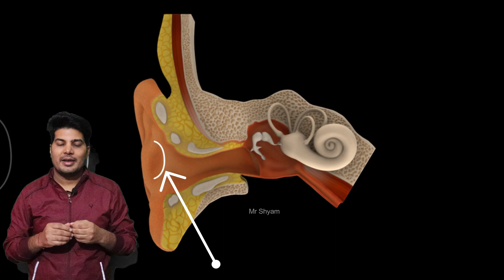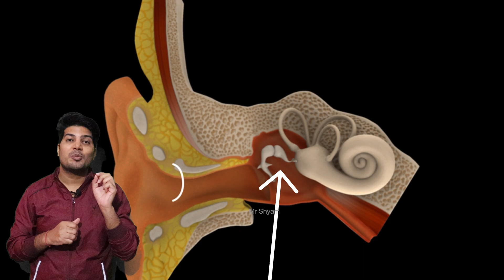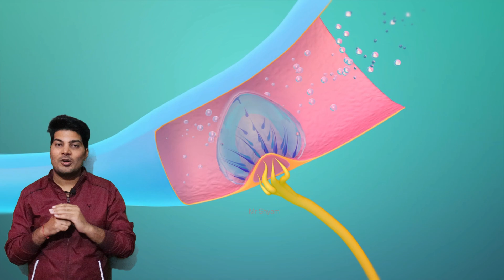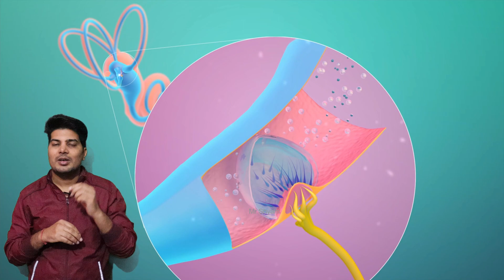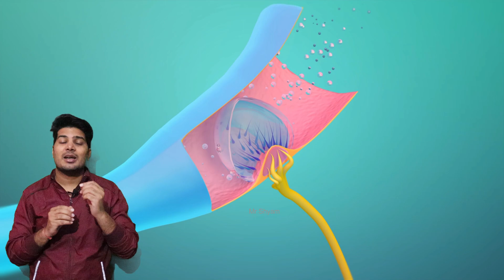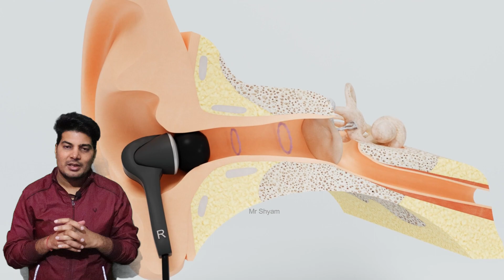kan mein earphone lagane ke nuksan / kandhe me dard ka ilaj / ear wax removing / earbud / hearing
kan mein earphone
kandhe me dard ka ilaj
kan ka dard kaise theek karen
kan kaise saaf karen
kan ki safai kaise karen
kan mein earphone lagane ke nuksan
kan me dard ka ilaj
kan mein dard hone per kya karen
kan me kam sunai dene ka ilaj
kan me pani chala jaye to kya kare
kan me kuch chala jaye to kaise nikale
kan me mail jam jaye to kya karen
kan me khujli hone par kya kare
ear wax removing
kan bahane ka dava
kan saaf karne ka tarika
ear wax removing at home
kan me infection ka ilaj
kan se khun aana
kan se mail nikalne ka tarika
candle ear wax
ear wax removal
earwax water removal